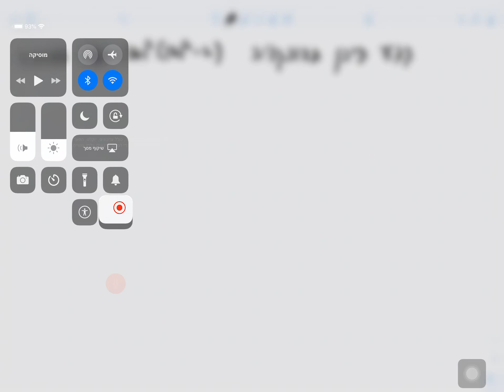משוואות קושי רימן - תרגיל 12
משוואות קושי רימן